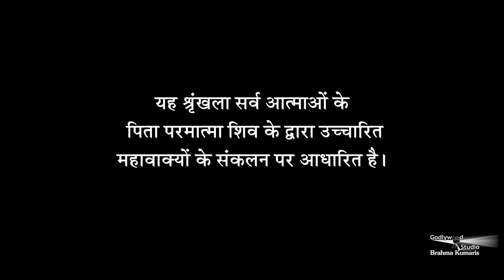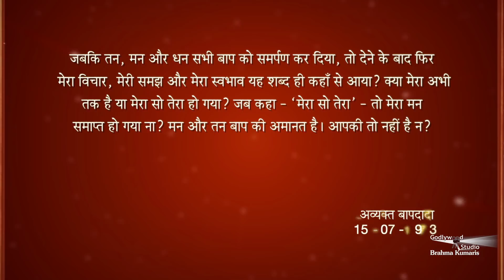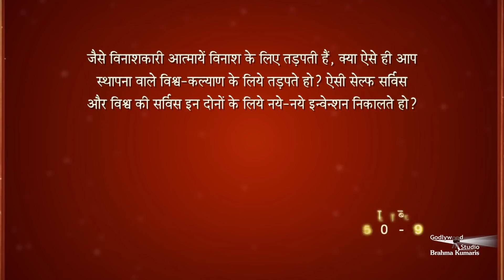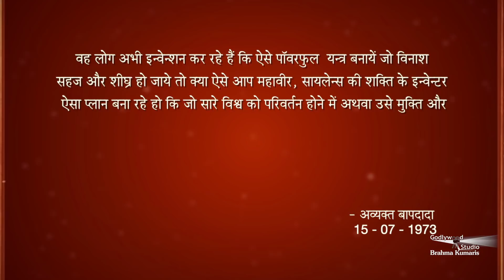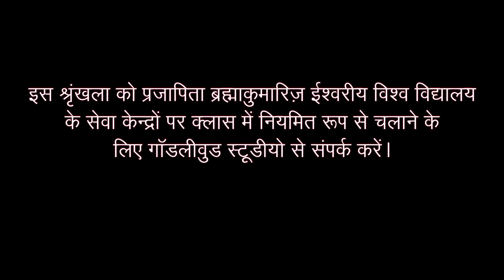Avyakt Murli 15-07-1973 | तीसरे नेत्र में कमजोरी का कारण |अमूल्य रत्न 308 | अव्यक्त मुरली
अन्तिम पेपर में फर्स्ट नम्बर लाने का आधार - जब चाहें शरीर का आधार लें और जब चाहें शरीर का आधार छोड़ अशरीरी स्वरूप में स्थित होना। तीसरे नेत्र में कमज़ोरी का कारण -  लगाव और पुराना स्वभाव। लगाव के नुकसान - अशरीरी बनने नहीं देगा, सर्व-शक्ति सम्पन्न होने नहीं देगा, धर्मराज की सजाओं से सम्पूर्ण मुक्त नहीं बनने देगा, फर्स्ट जन्म का राज्य भाग्य पाने नहीं देगा व विश्व को मुक्ति व जीवनमुक्ति का वर्सा दिला नहीं सकेगा।

Organizer: Brahmakumaris